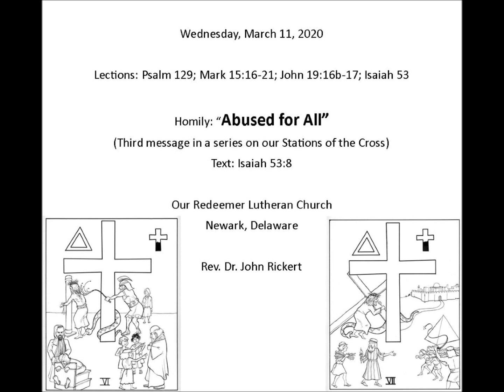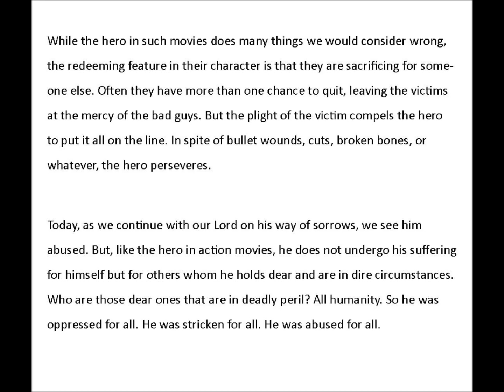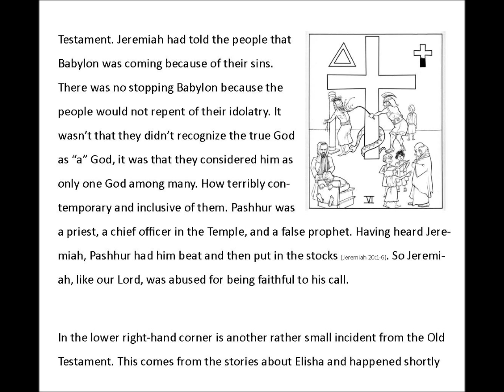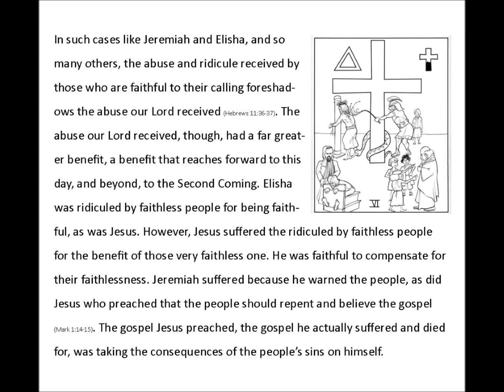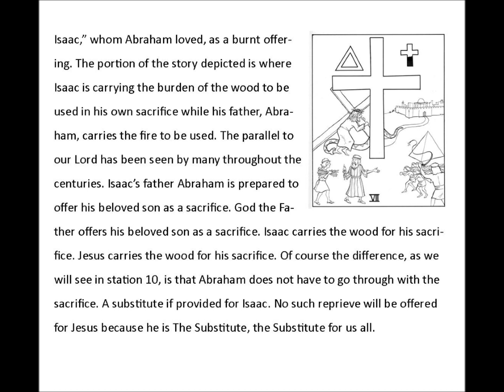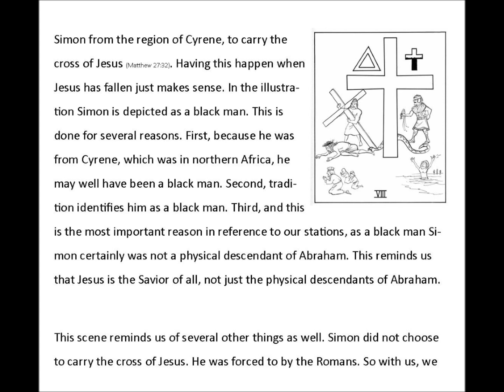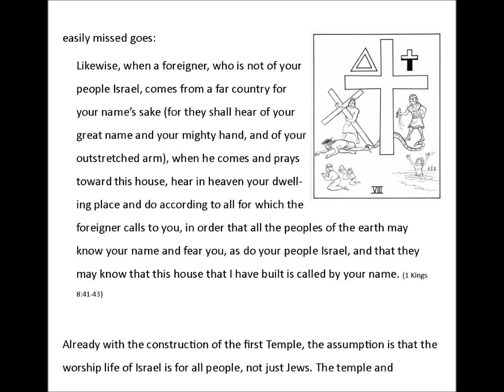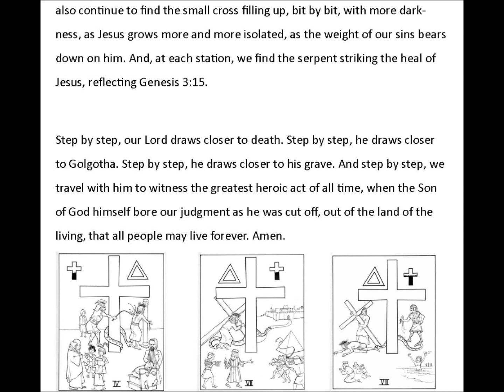Wed Lent 2 20